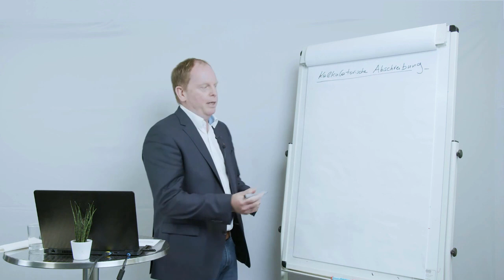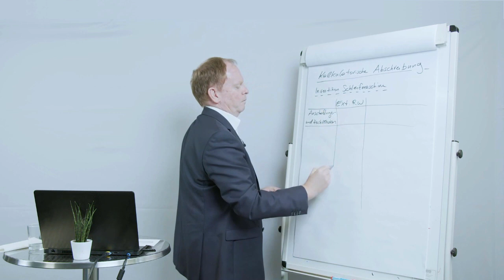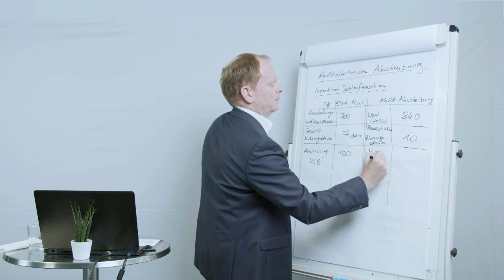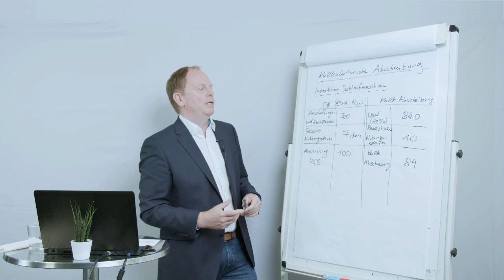Rechenbeispiel zur kalkulatorschen Abschreibung im Rahmen der Kostenrechnung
In diesem Video werden am Flipchart anhand eines konkreten Anwendungsbeispiels die Unterschiede in der Berechnung der kalkulatorischen Abschreibung (KORE) und der pagatorischen Abschreibung (UGB) erläutert und gegenübergestellt.
0:00 – Intro
0:15 – Berechnung der Abschreibung nach UGB
2:21 – Berechnung der kalkulatorischen Abschreibung

Der Vortragende, FH-Prof. Mag. DI Peter Hofer, ist Professor für Controlling und Business Intelligence im Studiengang Controlling, Rechnungswesen und Finanzmanagement an der Fakultät für Wirtschaft und Management der FH Oberösterreich.